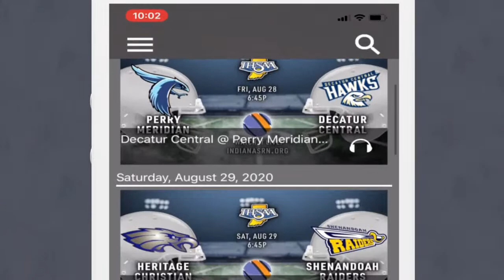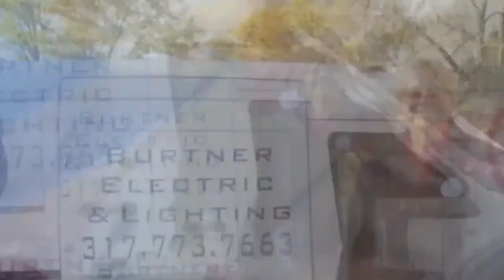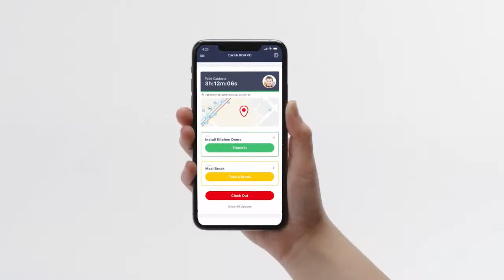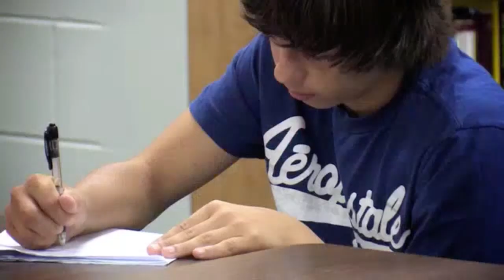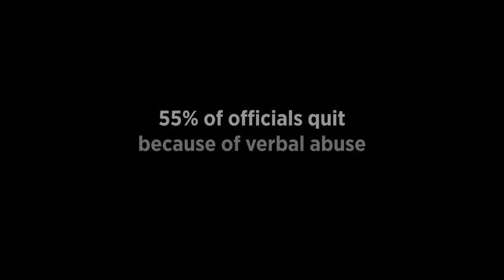Horizon Christian vs #15 Park Tudor IHSAA Basketball